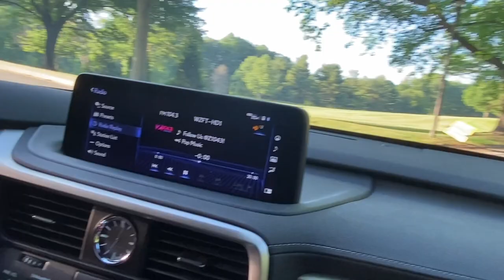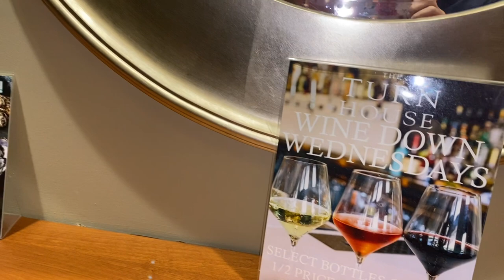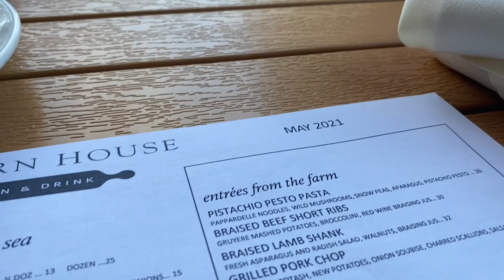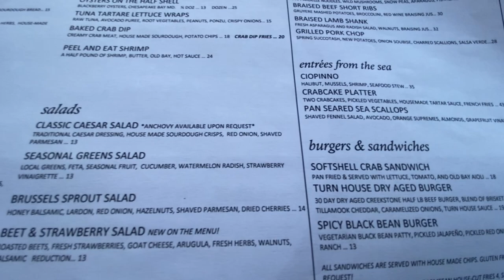Khmer Celebrating Williams’s Birthday @ THE TURN HOUSE RESTAURANT AT HOBBIT GLEN GOLF CLUB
Celebrating my son William birthday